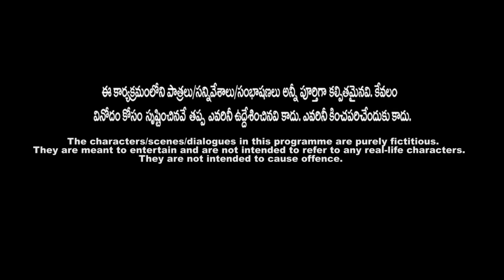Katamarayudu: Mass fans hungama || Pawan Kalyan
Katamarayudu is set to create crowd hysteria in theaters on 24th March and watch this funny video of how mass audiences and class audiences are going to watch the film.

Pawan Kalyan looks quite different in Katamarayudu and let's see if he twirls his Mira Mira Meesam at the box-office. PawanKalyan fans are trending the hashtag KatamarayuduonMarch24th now. KATAMARAYUDUHungama is at an all time high at the theaters.